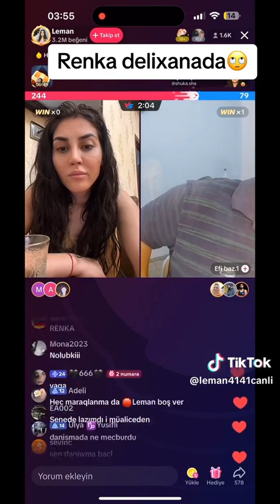Renka Delixanadadir - Leman TikTok Official